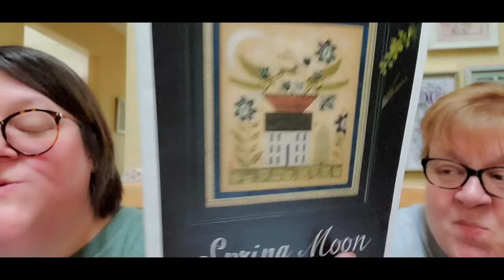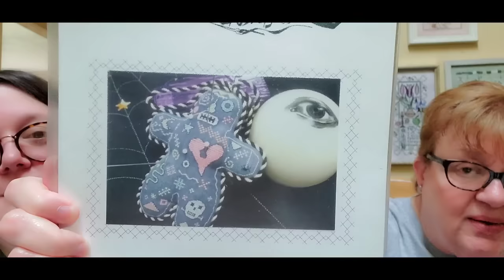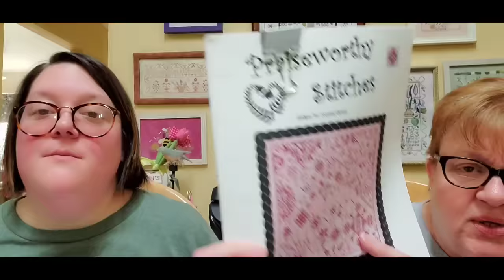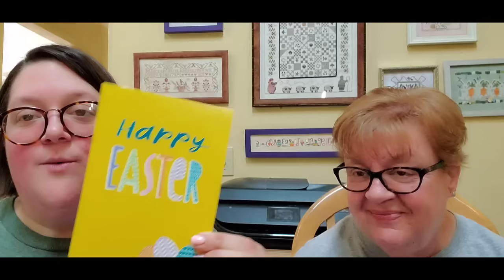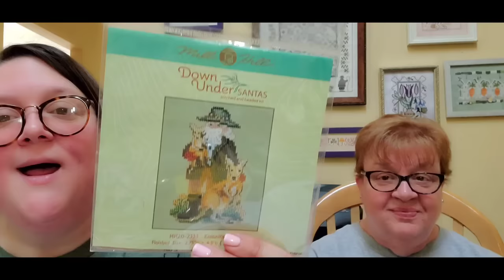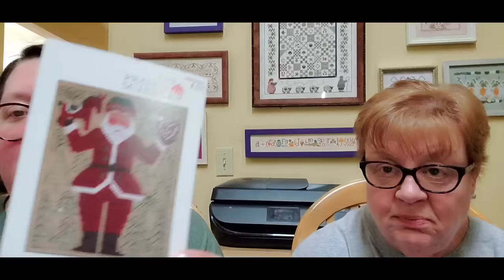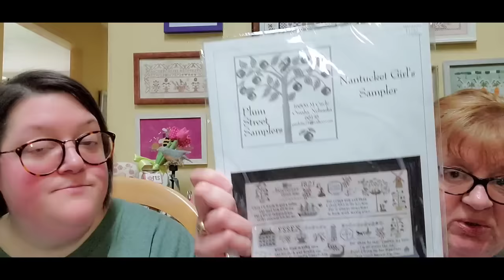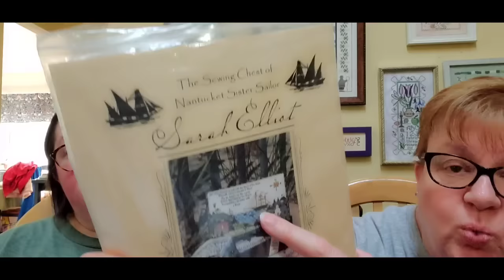FlossTube #337 - Pam & Steph Play Ball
Pam: pgsoap
Steph: scschaffner
Unicorn Account: justkeepstitchinunicorns
Destash Account: justkeepstitchindestash
Steph’s Sticker Account: stickersteph

Deadline for FULL REFUND is March 31, 2024 – NO refunds will be issued after this date
Stitch-Con 2024 Dates: Weekend A – June 6-9 & Weekend B – June 13-16

stitchharmony – this week’s featured commenter is Nicole Dixon in New Tampa, FL! If you are looking for new stitchy friends, comment on this video using the hashtag & maybe you’ll be our next stitchharmony featured subscriber!

Silver FlossTuber of the Week: Lynn - @ThoseMissingStitches
Gold FlossTuber of the Week: Abby - @TopKnotStitcher

TWIN PEAK PRIMITIVES – We’ve partnered with Twin Peak Primitives to bring you featured charts this week from their shop! Click either of the links below to go to their website or Etsy shop, purchase any of the charts, & download the PDFs…it’s that simple! If you’d rather have a hard copy of the chart, you can get it from TPP Limited Editions Etsy shop, also linked below.

March 31st Pattern of the Week: Patriotic Book 2024

TPP Etsy for PDF of Pattern of the Week:

TPP Limited Editions on Etsy for Hard Copy of Pattern of the Week:

Info/Links:
1. Keepsakes – LNS in Cincinnati, OH
2. Pine Needles – LNS in West Jorden, UT
3. Chandal’s on Etsy
4. Como Stitches on Etsy

FlossTube Mentions:
1. @JessieMarieDoesStuff - inventor of WIPGO
2. Brenda - @Handworkmaniac
3. Robin - @genstitchr